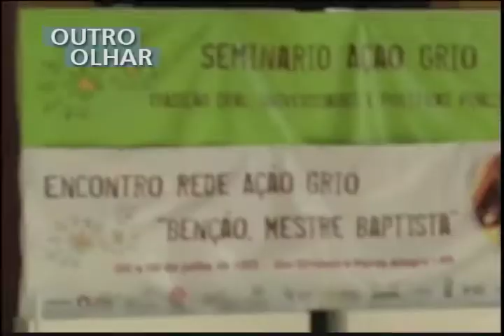OUTRO OLHAR - Entidades defendem aprovação da Lei Griô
Dezenas de Pontos de Cultura estiveram reunidos na cidade de Rio
Grande, no Rio Grande do Sul, para planejar políticas culturais no país. A principal delas é a aprovação da chamada "Lei Griô", que inclui o ensino sobre os mestres da cultura popular brasileiras nas escolas. Este é o tema do Outro Olhar de hoje. A produção é do Coletivo Catarse e do Fora do Eixo Porto Alegre.